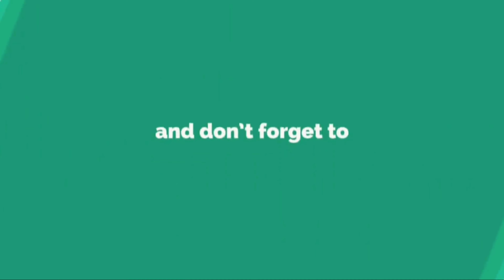November 11, 2022ಉರ್ದು ಶಾಲೆಯಲ್ಲಿ ಹಜರತ ಟಿಪ್ಪು ಸುಲ್ತಾನ್ ಜಯಂತಿhajarat_Tippu_sultan jayanti